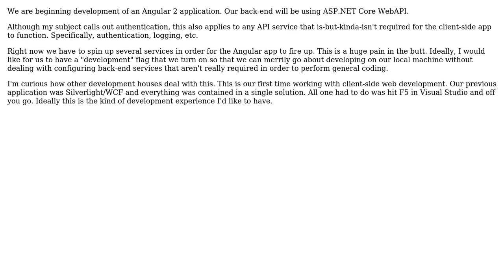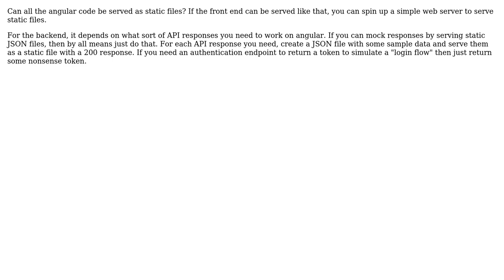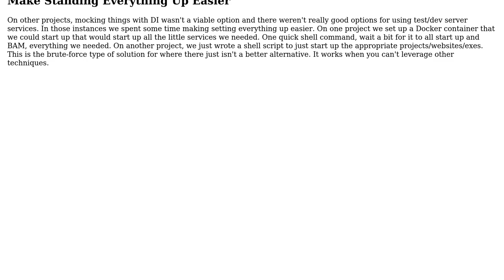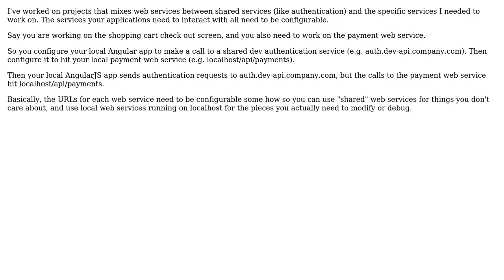Software Engineering: Client side web development - dealing with authentication during development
With thanks & praise to God, and with thanks to the many people who have made this project possible! | Content (except music & images) licensed under CC BY-SA | Music | Images & others | With thanks to user svidgen user RibaldEddie user Paul user Jake Shakesworth user Hugh Morris user Greg Burghardt user Becuzz and the Stack Exchange Network Trademarks are property of their respective owners. You are responsible for your own actions.